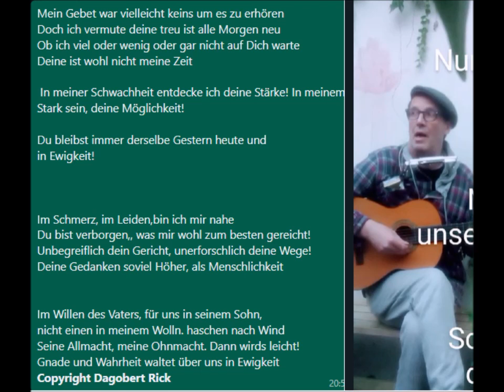Erzähllied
Mein Gebet war vielleicht keins um es zu erhören
Doch ich vermute deine treu ist alle Morgen neu
Ob ich viel oder wenig oder gar nicht auf Dich warte
Deine ist wohl nicht meine Zeit

 In meiner Schwachheit entdecke ich deine Stärke! In meinem Stark sein, deine Möglichkeit!

Du bleibst immer derselbe Gestern heute und
in Ewigkeit!

Im Schmerz, im Leiden,bin ich mir nahe
Du bist verborgen,, was mir wohl zum besten gereicht!
Unbegreiflich dein Gericht, unerforschlich deine Wege!
Deine Gedanken soviel Höher, als Menschlichkeit

Im Willen des Vaters, für uns in seinem Sohn,
nicht einen in meinem Wolln. haschen nach Wind
Seine Allmacht, meine Ohnmacht. Dann wirds leicht!
Gnade und Wahrheit waltet über uns in Ewigkeit

                                                                                 *Copyright Dagobert Rick*